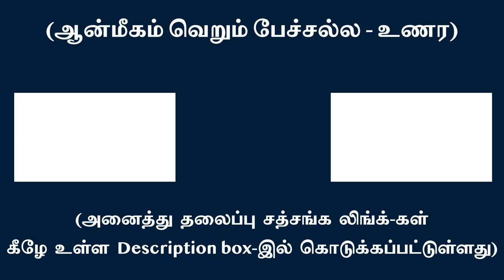உயிர்த்திருக்கும் பெருமையால் ‘நான்’ தன்னை விசாரிப்பதில்லை | சுவாமி அருணாசல ரமணன்